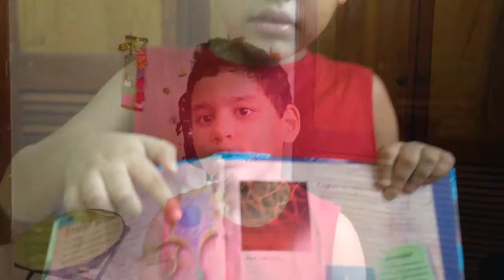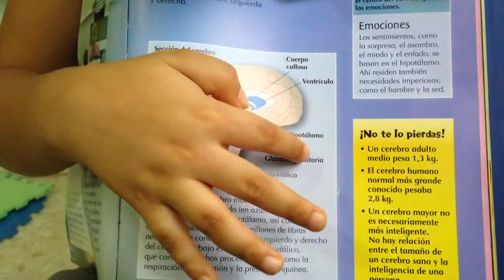El Cerebro - Tadashi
Tarea Colegio Retoños 2013